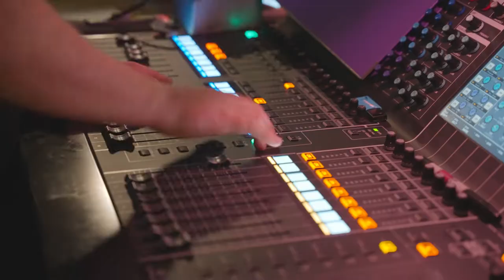Behind the Curtain: A Love Letter to the King's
In June, we filmed this video during the first week of Sunshine on Leith, the last show in our programme at the theatre before it closes for a Capital Redevlopment Project